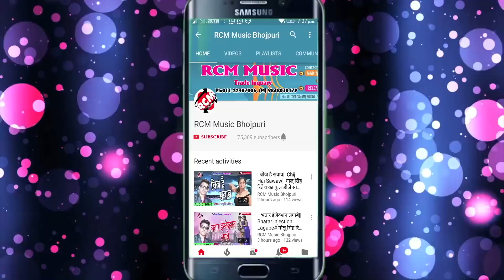प्रेमी पवन कुमार व् प्रभा राज का 2018 का सबसे बड़ा रोमांटिक सांग || चुम्मा पटक कर लेता हु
Title: Aab Kuyar Na Raheb
Singer:  Premi Pawan Kumar
Lable: RCM Music
Lyrics: Writer Rakesh